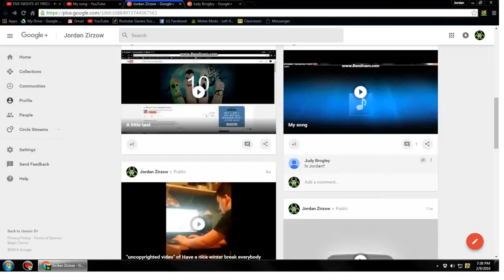Grandma tried contacting me through google